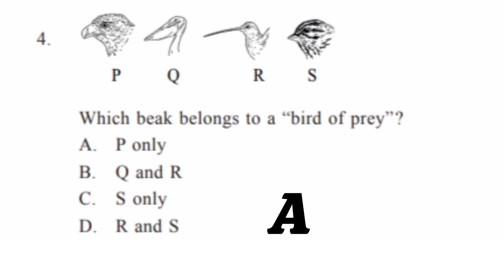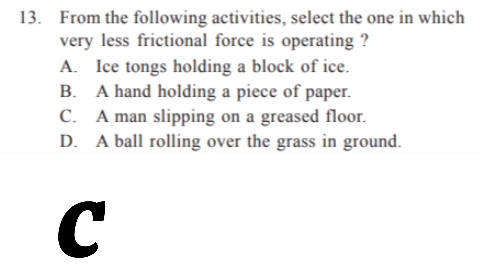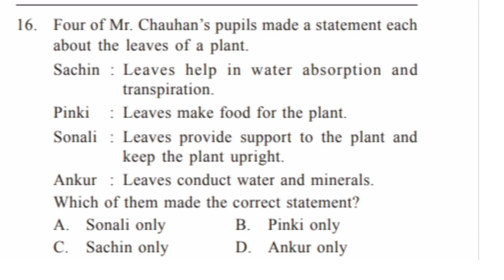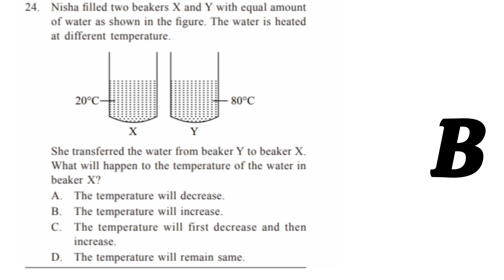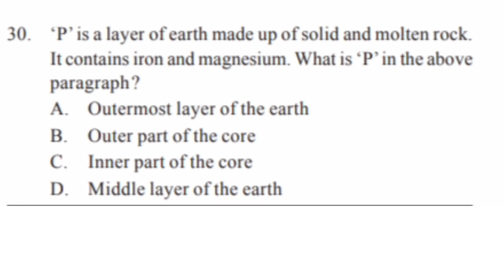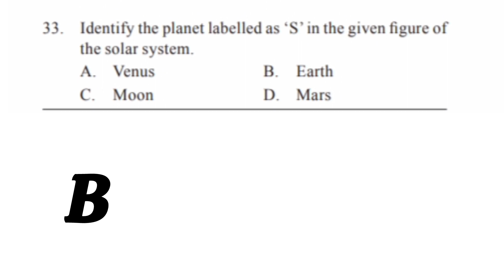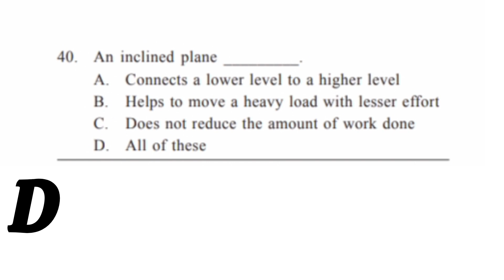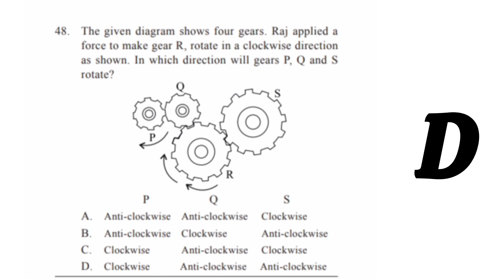Science Olympiad sample paper2024#class5th Level2 International Olympiad of Science#sof#nso#ios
Science Olympiad sample paper2024#class5th Level2 International Olympiad of Science#sof#nso#iospaper2024#sof#nso scienceolympiad olympiadexamsimportant questions of science olympiad class fifth level 2 how to prepare science olympiad class 5th
important questions of science olympiad class 5th latest sample paper of science olympiad class 5th